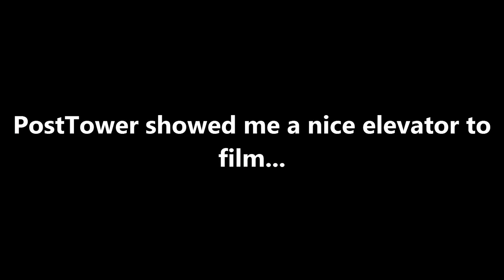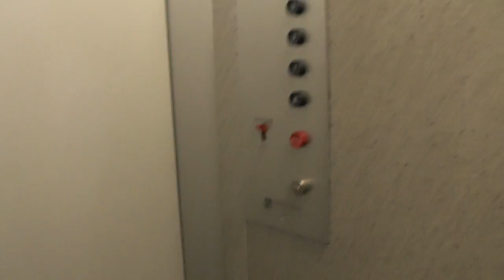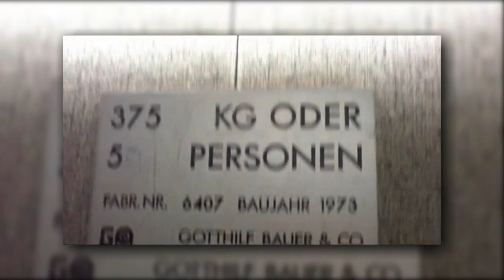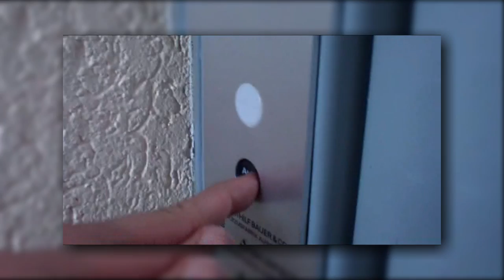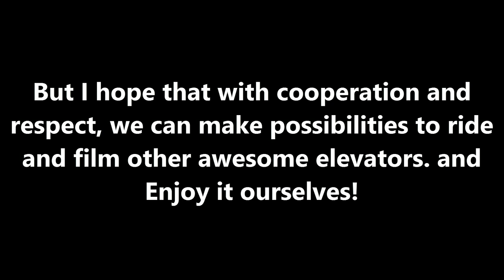Some people doesn't respect other peoples different hobbies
This is one out of two situations where someone who lives here tried to stop me filming the elevator. (The other being in Hellerup, Denmark, comming soon). Expand to read more.

This dude, the son of the flat mananger, tried everything to stop me film the elevator. He didn´t want us in the building. No matter how PostToer tried to argue with him of our hobbies, it was out of question. Well, I could be smarter and not testing if the lift had memory, but hold the button for the 4th floor untill the lift moved. That way, I could make a full ride. But I dunno how the outcome would be then... (I mananged to make a full ride in Denmark, but I was asked to delete the video, wich I didn´t)

Take care everyone, and be careful who you dealing with upon filming elevators!